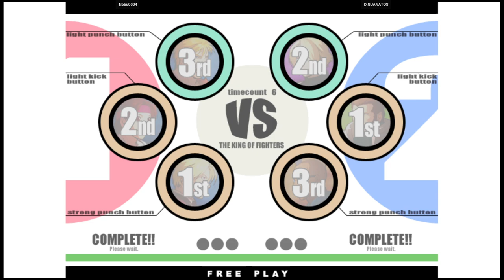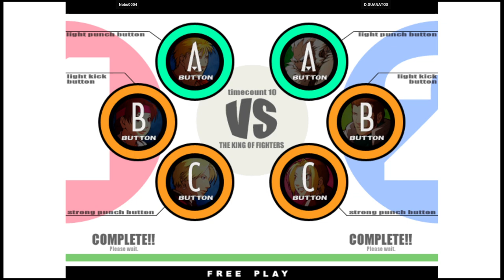KOF XI | Nobu0004 VS D.GUANATOS | 🇸🇻🇺🇸 Fightcade eSports